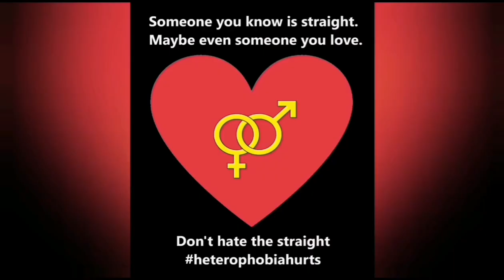God's rainbow (the real rainbow) has 7 rays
7 rays to the naked eye, but countless in reality. No coincidence.